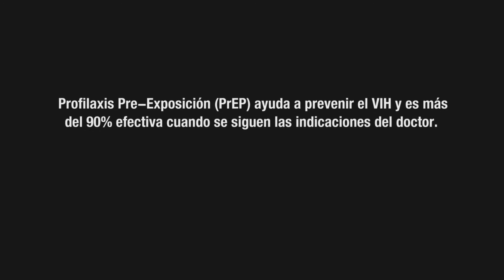La Bella Actriz- Campaña ¡LISTO! PrEP de AltaMed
Para lucir bella, sexy, fuerte y seductora, la intérprete aplica cuidadosamente su maquillaje y adorna su cuerpo con joyas brillantes. Su teléfono le recuerda diariamente que se tome su píldora para prevenir el VIH, Profilaxis Pre-Exposición (PrEP). Ella sabe que su espectáculo atraerá la atención que desea por eso coloca discretamente un condón en su cartera. La actriz se siente LISTA para demostrarle a su público lo que tiene que ofrecer. Actuación de Selena Blackwater.